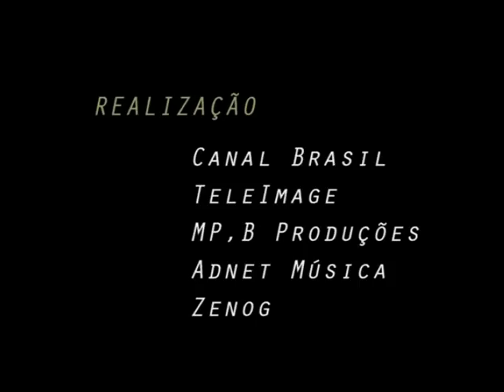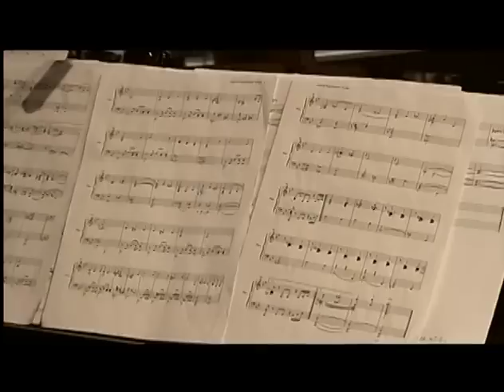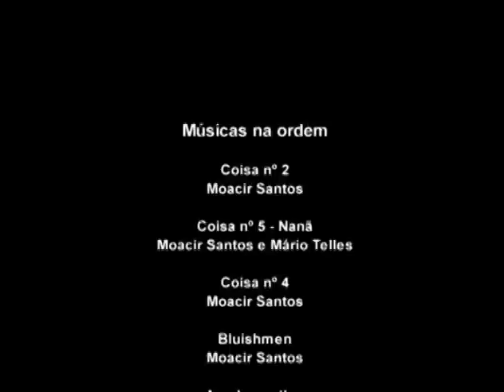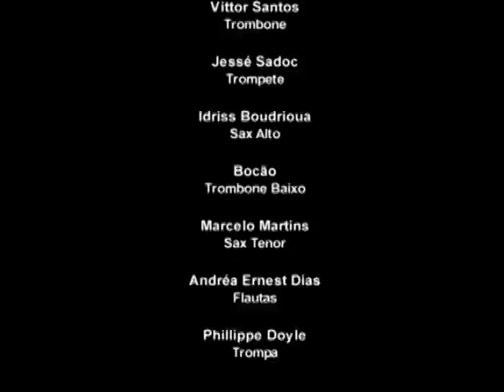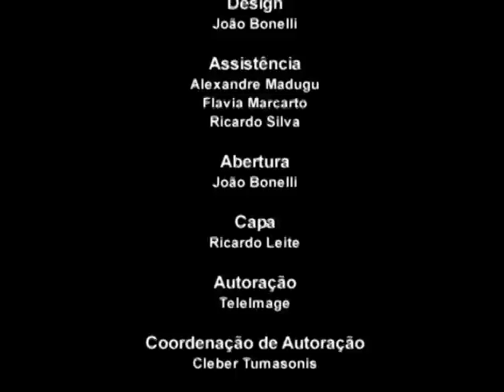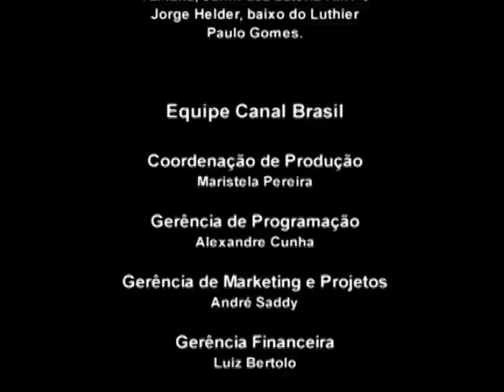Moacir Santos - Ouro Negro (DVD Completo)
Show histórico em homenagem ao lendário maestro e compositor Moacir Santos, gravado ao vivo no Sesc Pinheiros, em São Paulo no ano de 2001. Produzido por Mário Adnet, este DVD traz a apresentação da "Banda Ouro Negro" formada por grades nomes da música brasileira como Ricardo Silveira, Zeca Assumpção, Cistóvão Bastos, Armando Marçal, Jurim Moreira, Teco Cardoso, Jessé Sadoc, entre outros. Além das participações especiais de DJAVAN, ED MOTTA e JOÃO BOSCO, além do próprio Moacir Santos!

Tracklist:
1. Coisa nº2
2. Coisa nº5 (nanã)
3. Coisa nº4
4. Bluishmen
5. Amalgamation
6. Coisa nº10
7. Odudua (What's My Name)
8. Mãe Iracema
9. Coisa nº8 (navegação)
10. Jequié
11. Lamento Astral (astral whine)
12. Orfeu (quiet carnival)
13. Amphibious
14. Coisa nº9 (senzala)
15. Suk Cha
16. Coisa nº1
17. Sou Eu (luanne)
18. Bodas de Prata Dourada
19. Coisa nº6

SOBRE DIREITOS AUTORAIS: Este DVD foi produzido pela TV Brasil com apoio cultural (patrocínio) da Petrobrás, ou seja, com dinheiro dos pagadores de impostos brasileiros. E distribuído pela Universal Music com uma baixíssima tiragem e há muito já retirado de catálogo. Assim sendo, em tempos em que o emprego do dinheiro dos impostos para o financiamento de produções artísticas vêm sendo profundamente questionados, e dada a enorme relevância cultural deste material audiovisual extremamente raro e de dificil acesso para o cidadâo brasileiro, trona-se nobre a iniciativa de disponibilizá-lo ao público em geral como forma de ilustrar a boa aplicação do dinheiro dos pagadores de impostos no resgate e disseminação da cultura nacional de alta qualidade.

Caso os proprietários legais dos direitos de distribuição desde material audiovisual exijam a sua remoção desta área pública serão prontamente atendidos, pois não queremos desrespeitar a legislação vigente, mas desde já firmamos compromiso de não poupar esforços no questionamento da pertinência do investimento público feito em um material de tamanha relevância para a cultura nacional e tão fracamente difundido.

Contamos com sua comperensão!